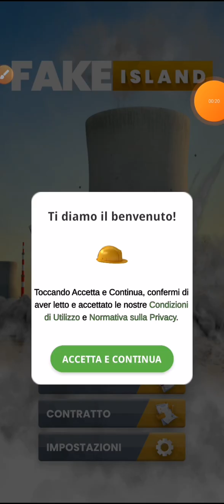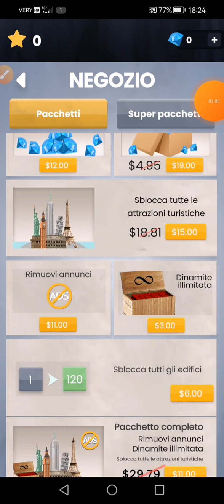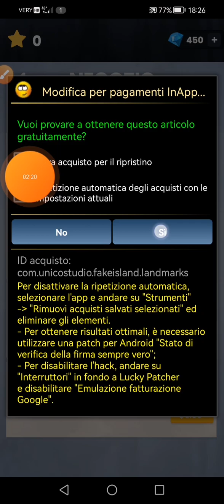Fake Island Demolish LP Mod With Free Purchases*All Free Purchases Unlocked +No Ads